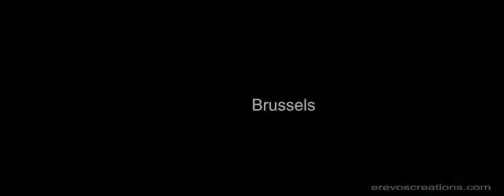International Brussels tattoo convention 2010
brussels tattoo convention 2010